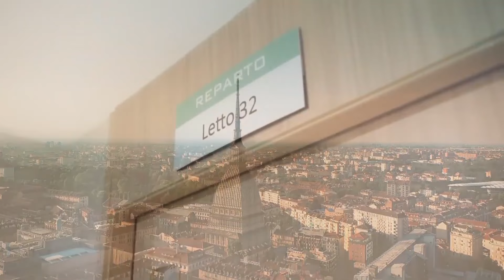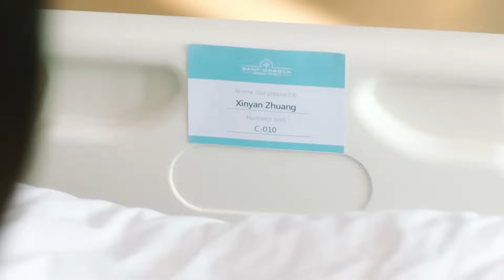灰姑娘出车祸，一觉醒来成了霸总的未婚妻 【对我而言危险的他My Lethal Man】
剧名（Drama Name）：【对我而言危险的他My Lethal Man】